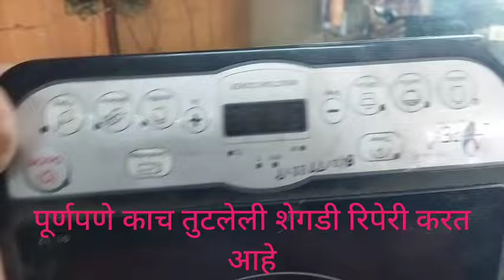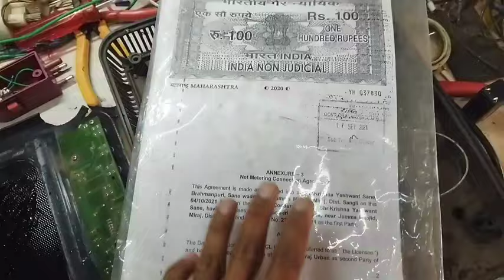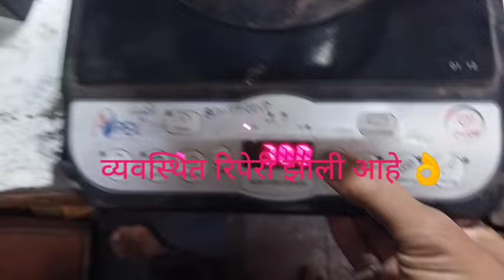टॉप ची काच फुटलेली इंडक्शन शेगडी कशी रिपरी करायची HOWTOREPAIR FULLY GLASS DAMAGE INDUCTION COOKTOP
पूर्णपणे बंद पडलेली आणि टॉप ची काच फुटलेली इंडक्शन शेगडी कशी रिपरी करायची HOWTOREPAIR FULLY GLASS DAMAGE INDUCTION COOKTOP
 चैतन्य इलेक्ट्रिकल मिरज IDBI बँके पाशी अनिरुद्ध पाठक इंडस्ट्रियल इलेक्ट्रिकल अँड सोलर इंजिनियर 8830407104🙏